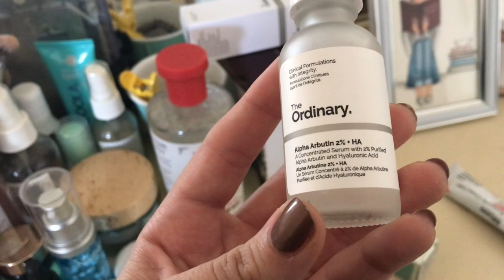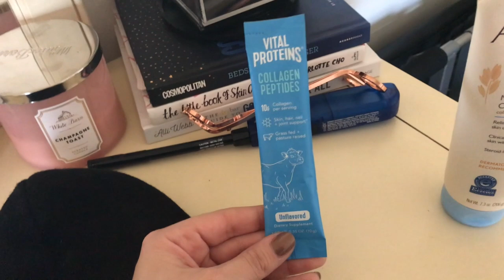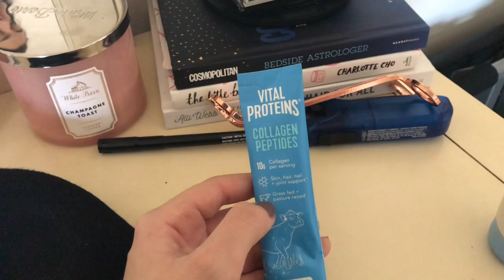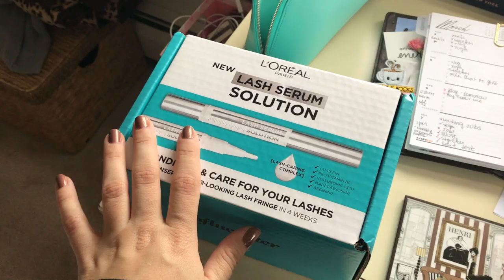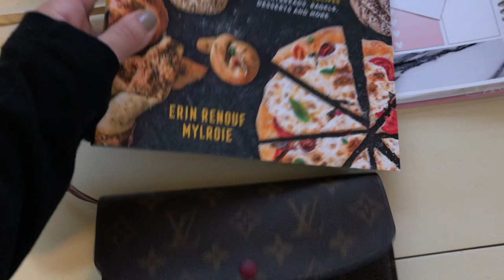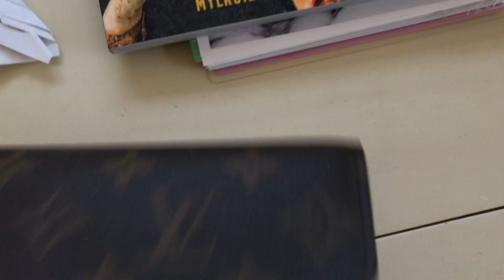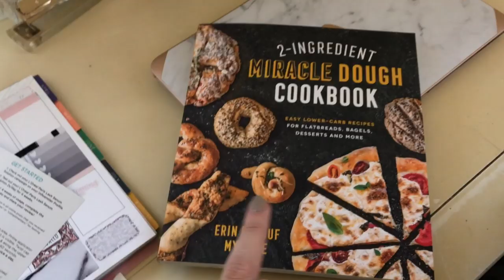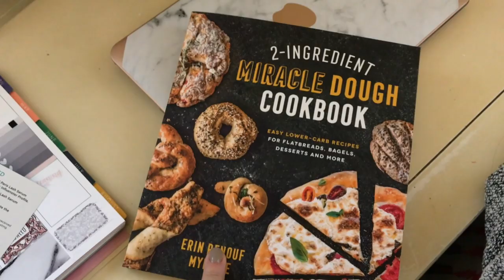I shopped some more | Two Louis Vuitton unboxings, Kate Spade & Sephora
Fresh Sugar Mint Rush
Kate Spade Molly Tote
The Ordinary Alpha Arbutin
Charlotte Tilbury Pillowtalk Blush
Vital Proteins Collagen Peptides
Charlotte Tilbury Iconic Nude Lip Cheat Lipliner

Follow me on on my blog, RoyallyPink.com where I update daily.